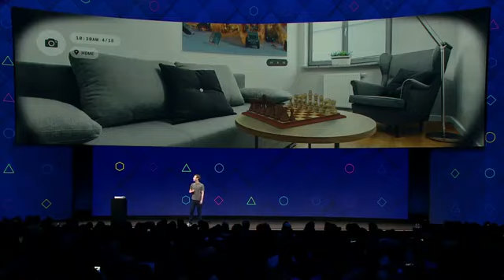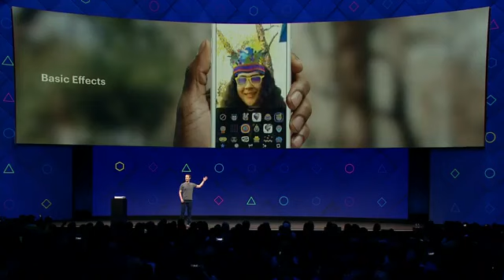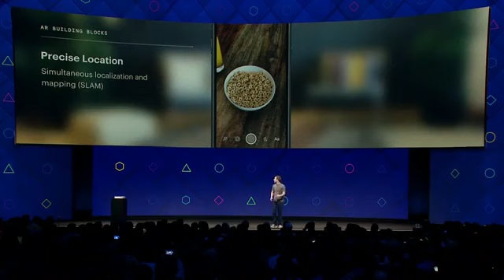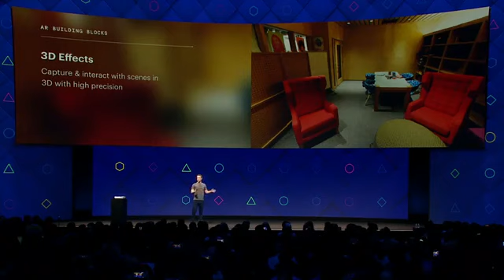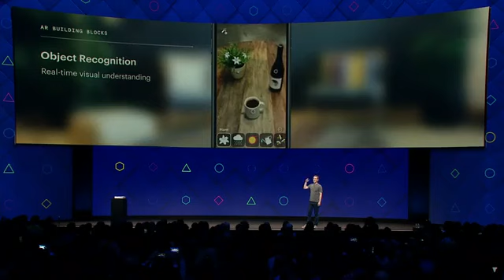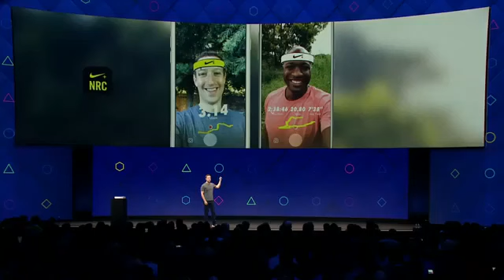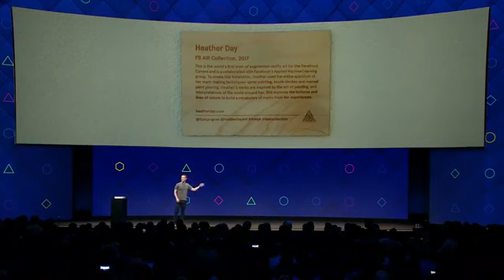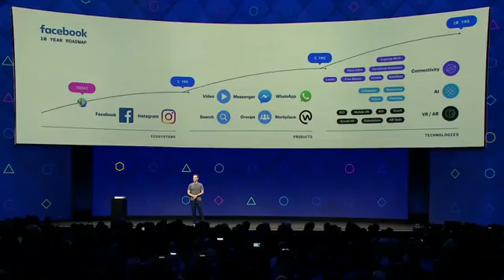Facebook's full AR presentation from F8 2017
Mark tells us all about Facebook's plans for augmented reality!